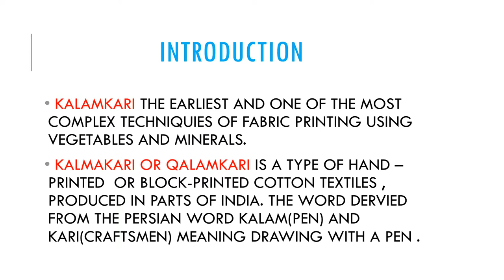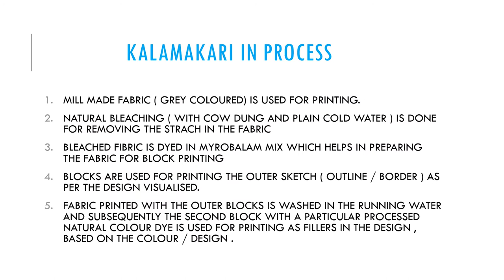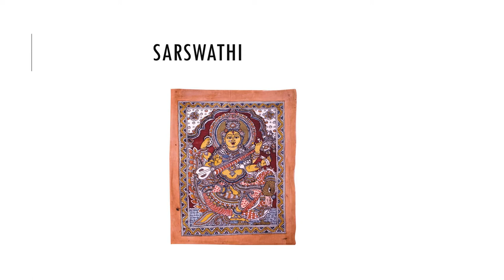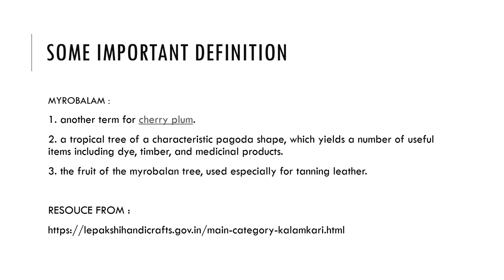ART FORM KALAMKARI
THIS VIDEO IS A SMALL SHORT VIDEO ABOUT THE TRADITIONAL KALAMAKRI ABOUT ITS HISTORY AND THE DECLINE AND THE PLACES WERE THIS TYPE OF ART CAN BE SEEN IS DEPICTED